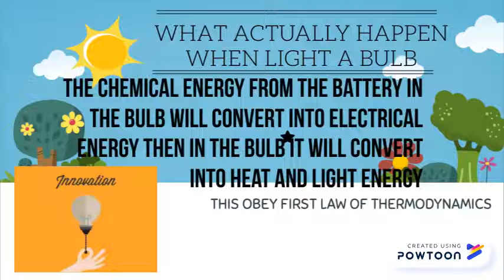First Law of Thermodynamic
What is the First law of thermodynamic? First law of thermodynamic states that "Energy can neither be created or destroyed, it can only be transferred."

Prepared by:
Muhammad Syahmi bin Basri
Muhammad Isyraf Solihin bin Ahmad Zabidi